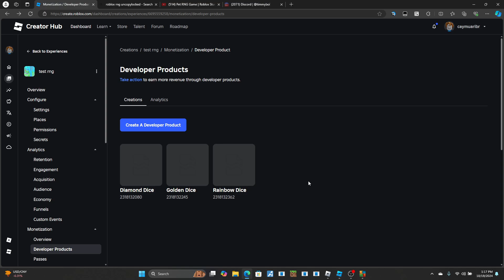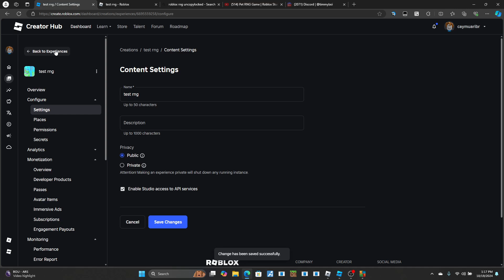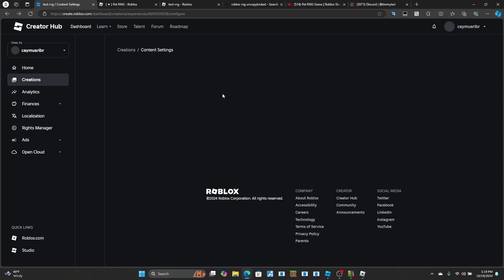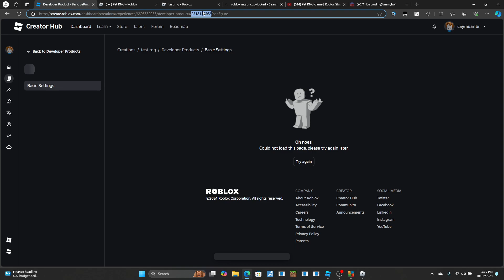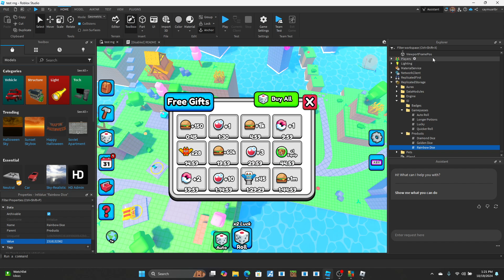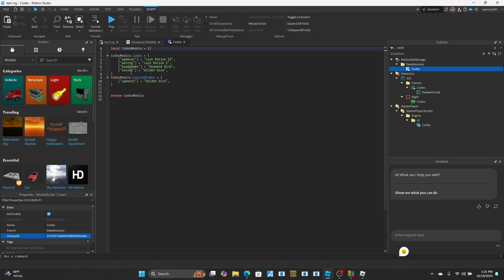getting a uncopylocked game P2